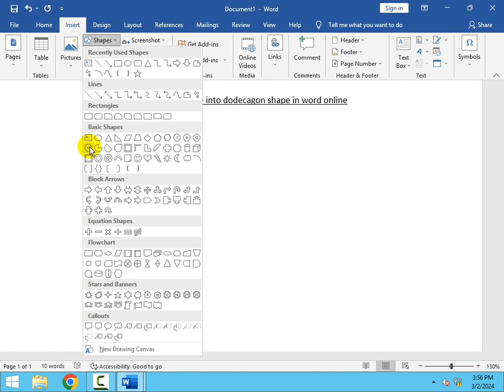How to insert image into dodecagon shape in word online